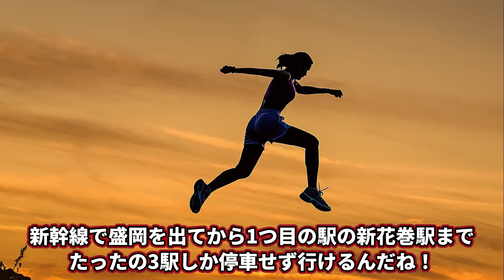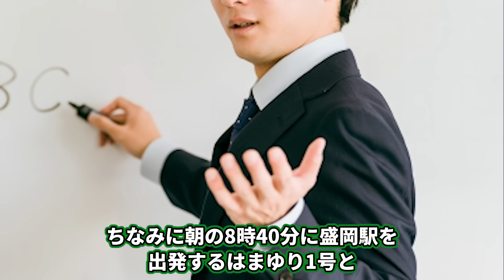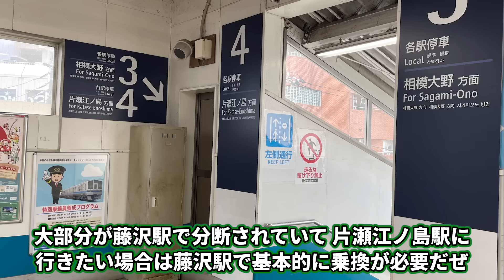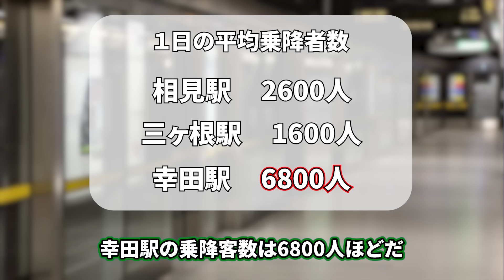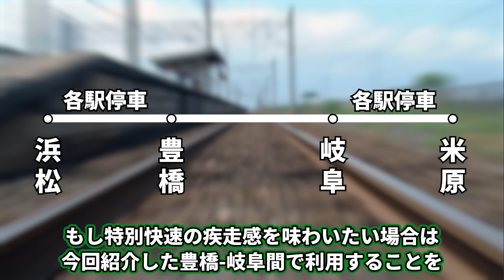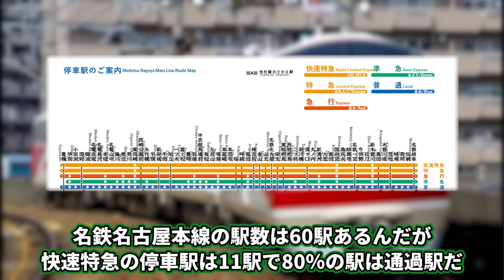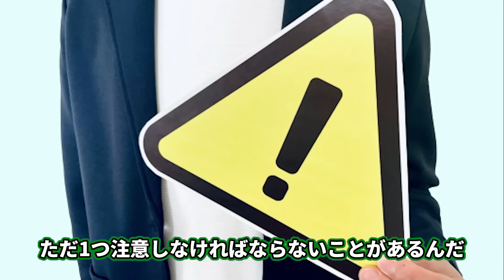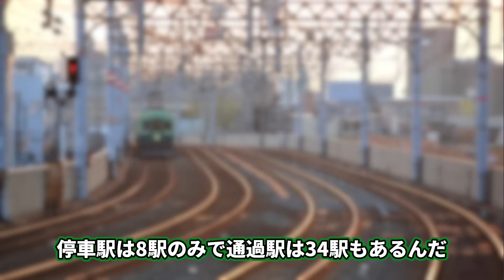【特急料金不要】通過駅が多すぎる快速・急行列車6選【ゆっくり解説】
権利表記
画像